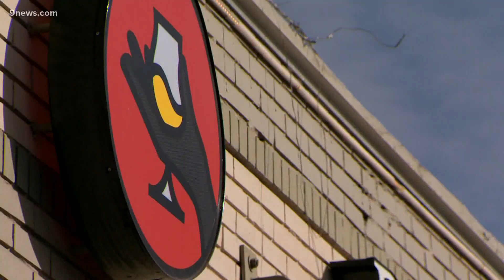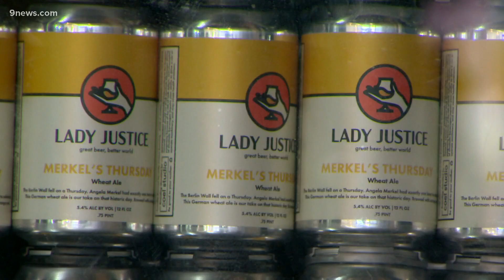Lady Justice Brewing gives back to support Colorado nonprofits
As restaurants and breweries remain amongst the hardest hit during the pandemic, the women at Lady Justice Brewing are still focusing on ways to give back to the community.

9NEWS (KUSA) is located in Denver, Colorado.